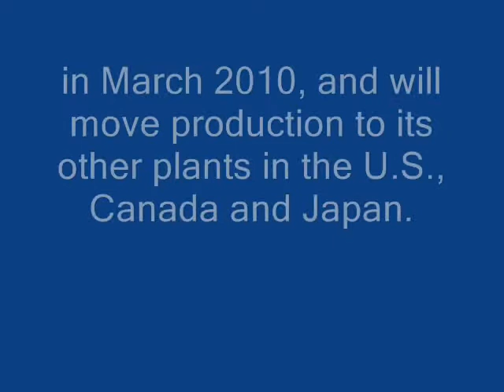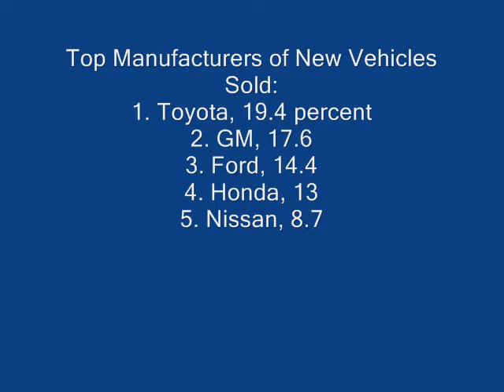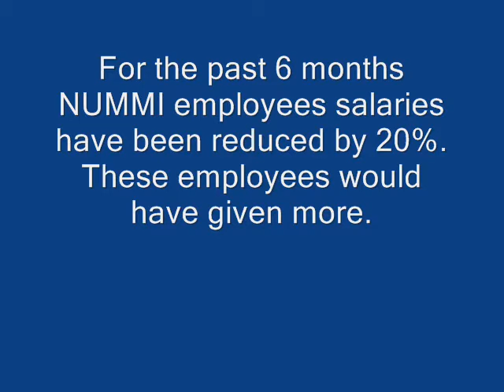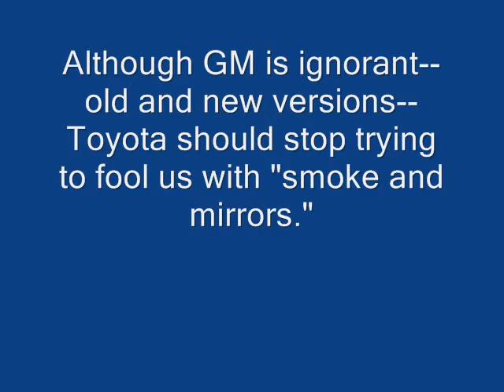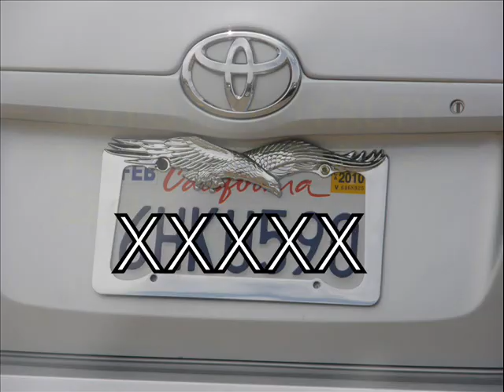NUMMI RIP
Toyota shutting down NUMMI plant in California.  California is Toyota's #1 market.  Thanks Toyota for California's loyalty???